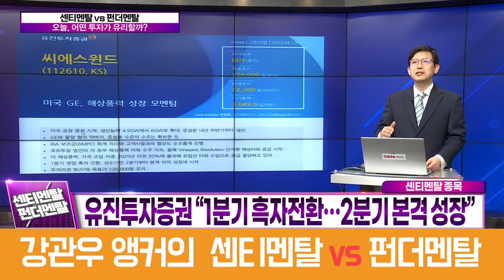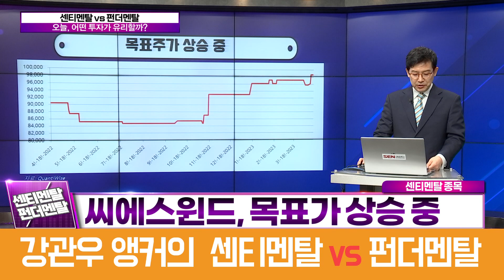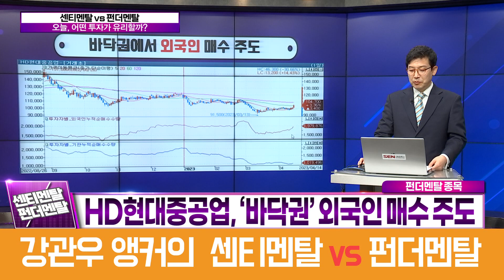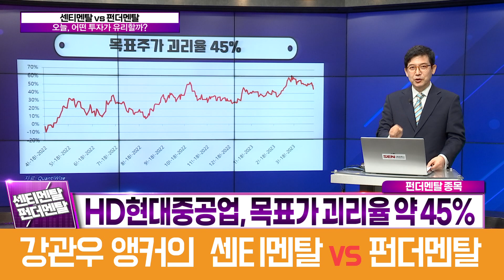[센티멘탈 vs 펀더멘탈] 씨에스윈드 vs HD현대중공업 어떤 투자가 유리할까? (강관우의 센티멘탈 vs 펀더멘탈)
4월 17일 방송

센티멘탈 vs 펀더멘탈
오늘, 어떤 투자가 유리할까?

센티멘탈 종목 : 씨에스윈드
메리츠증권 “불확실성 확인 필요…신중 모드”
유진투자증권 “1분기 흑자전환…2분기 본격 성장”
씨에스윈드, 올해 수익성 개선 기대
씨에스윈드, 외국인 매수 주도…기관 ‘가담’
씨에스윈드, 목표가 상승 중

펀더멘탈 종목 : HD현대중공업
삼성증권 “엔진사업 주목…미래 1등 유지 기반”
메리츠증권 “라마단 이후, 카타르발 호재 기대”
HD현대중공업, ‘바닥권’ 외국인 매수 주도
HD현대중공업, 올해 흑자전환 원년 기대
HD현대중공업, 목표가 괴리율 약 45%